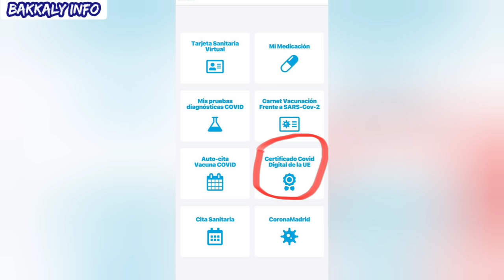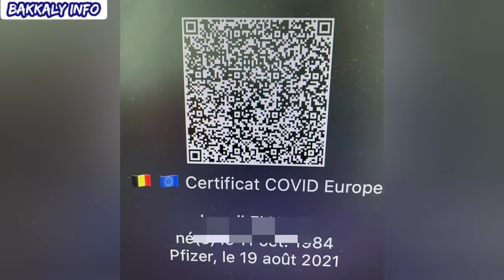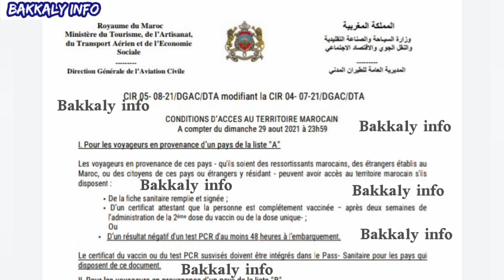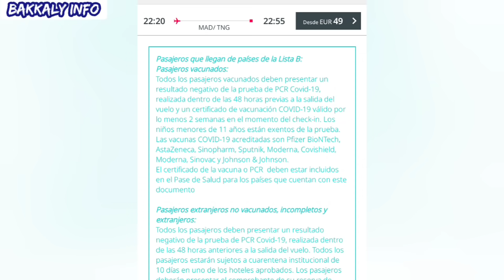حذاري المغرب يغير شروط السفر قد تفقدون رحلتكم. جواز السفر ضروري اليوم